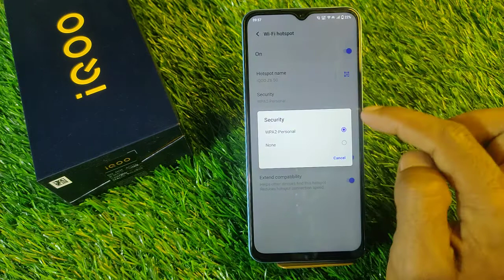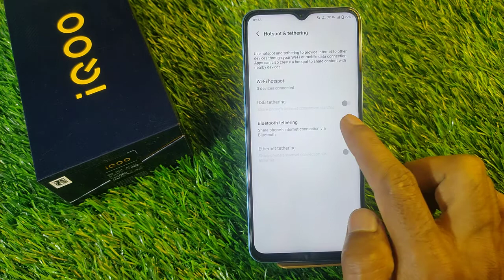How To Enable Hotspot Setting in Iqoo z6 5G , Iqoo z6 5G Hotspot Setting keise kare, hotspot setting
How To Enable Hotspot Setting in Iqoo z6 5G , Iqoo z6 5G Hotspot Setting

Iqoo z6 5G Hotspot Settings,Hotspot Settings in Iqoo z6 5G,how to connect hotspot in Iqoo z6 5G, Iqoo z6 5G wi Fi Settings, Iqoo z6 5G Hotspot Use,hotspot not working

How To EnableHotspotSetting in Iqoo z6 5G , Iqoo z6 5G Hotspot Setting

Video Topic :-
 Iqoo z6 5G set pattern lock
 Iqoo z6 5G Finger lock
 Iqoo z6 5G Face lock
 Iqoo z6 5G Apps lock
 Iqoo z6 5G Hide apps
 Iqoo z6 5G Hide video
 Iqoo z6 5G Hide  buttons
 Iqoo z6 5G Screenshots
 Iqoo z6 5G Screen recording
 Iqoo z6 5G Call recording
Call setting
 Iqoo z6 5G Contact setting
Realme9 SE